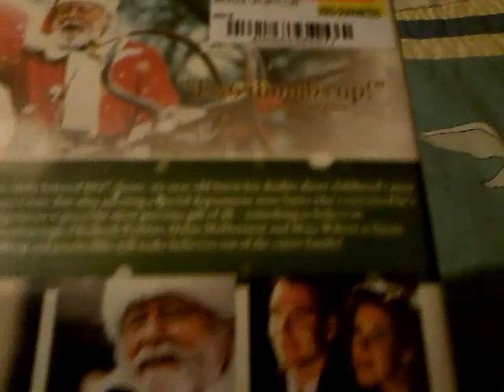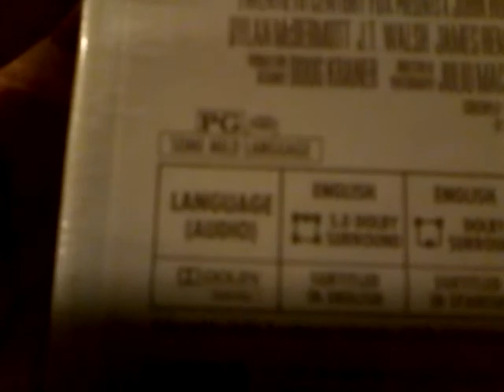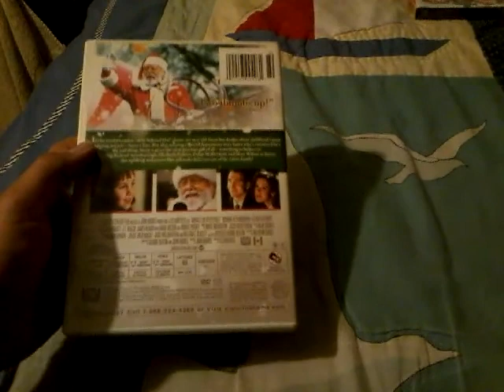Miracle On 34th Street (1994 Version) - DVD Unboxing!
HAPPY HOLIDAYS & MERRY CHRISTMAS!
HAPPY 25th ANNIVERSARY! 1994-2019